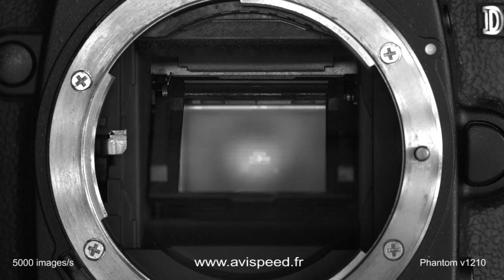Obturateur photo 2000ème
Ralenti permettant de visualiser le fonctionnement de l'obturateur d'un appareil photo reflex au 2000ème de seconde.
Séquence slow motion filmée à 5000 images/seconde